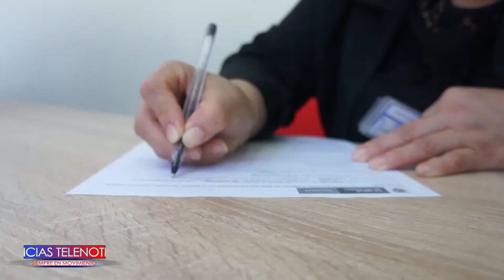El gobierno departamental celebró el anuncio del gobierno nacional sobre la vacunación sin límites d